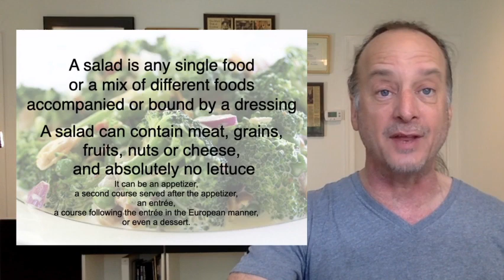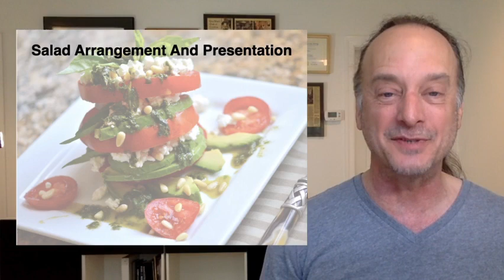Kitchens Cool Down With Summer Salads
Salads are not as simple as you might think.

…or they ARE if you want them to be.
They go with every meal and you can use just about every ingredient to make one.

Make it as simple or as complicated as you’d like because a great salad is healthy, tasty, and gives you heatless cooking when the kitchen can get really HOT.

But don’t think a salad has to be a bowl of lettuce, there are all kinds of salads, and we’ll find some new ones to bring into your kitchen.

Today’s class will cover:
4 classifications of salads so you can invent a new one.
3 necessary parts of a salad so you can invent a new one.
7 best types of lettuces so you can invent new salads.
8 international salads so you can invent new ones.

Summer Salad Secrets on the Care Free Cooks Code, you’ll be cool if you make it, heated up if you miss it.

AND, just like your wardrobe changes for Summer, so should your cooking.

And I’ll make it a lot easier for you by giving you the 5 changes I make to my cooking for the summer season.

They’re in my latest FREE online class, Summer Cooking Is Cool.

 to see when the next classes are being held.